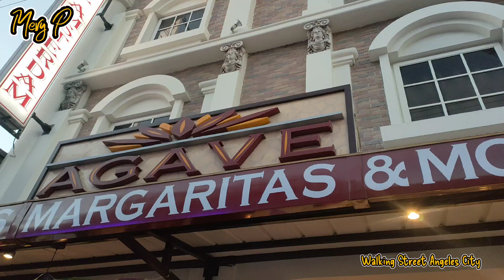Bottomless Margaritas in Agave Mexican Cantina On Walking Street | Mery P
Hey Everyone Welcome Back to my Channel in this Vlog We are  Trying this Bottomless Margaritas for Only 399 Unlimited Margaritas In AGAVE MEXICAN CANTINA RESTAURANT ON WALKING STREET, and Having our dinner Also Enjoy Watching guys.

🔥More Playlist to Watch 🔥